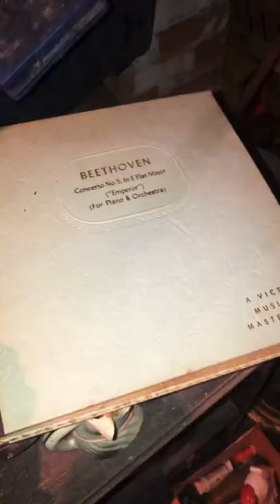Abandoned Basement Filled With Vintage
Over the weekend @Thefittercommuter and I explored a property that dates all the way back to the 1800's. This home had belonged to one of the founding family's of CT, and it was so sad to see so many incredible antiques & vintage items left behind to decay. Going through the entire home really was like a complete time capsule. Hands down the creepy spooky basement and attic were the best! So many treasures just jam packed among the spider webs, dust and mouse poop 😬. This song just seemed to fitting to not use it for this exploration video.

If you like to see exploration videos, follow Sean & I on instagram and tiktok to see us unboxinghistory.

What's your favorite find in this video?